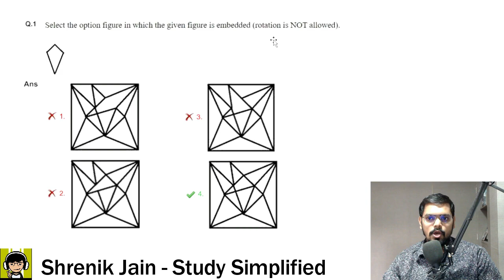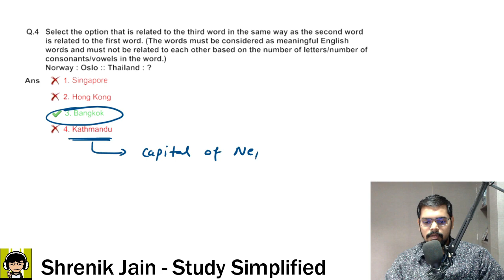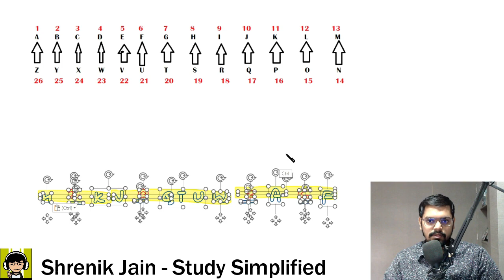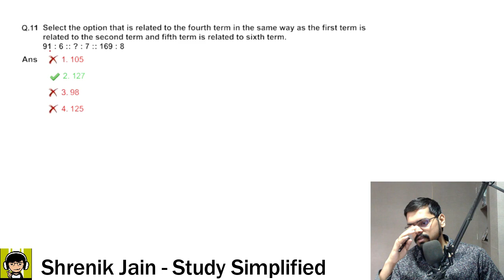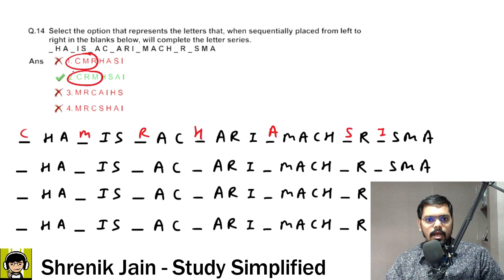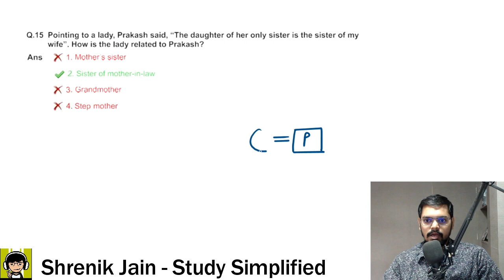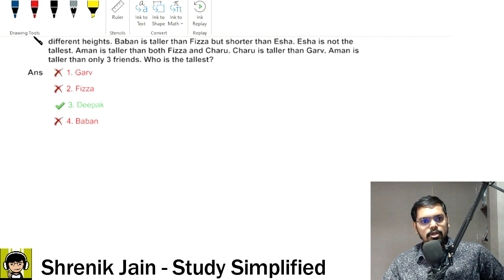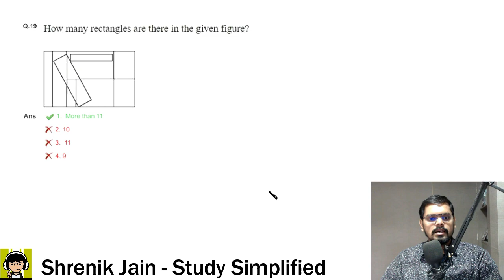SSC JE General intelligence and reasoning| Previous year question paper| Solved | Reasoning classes